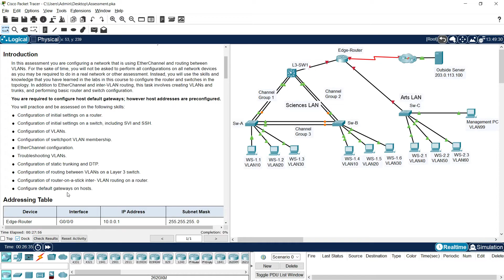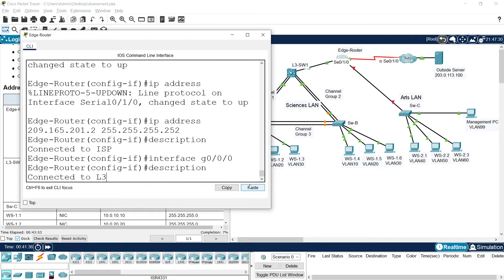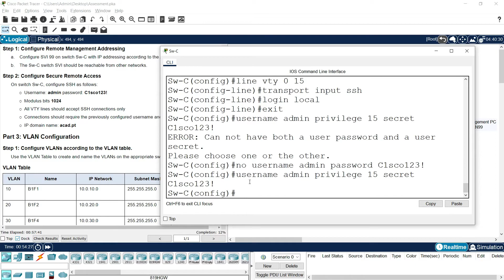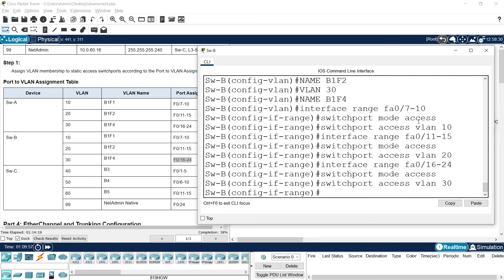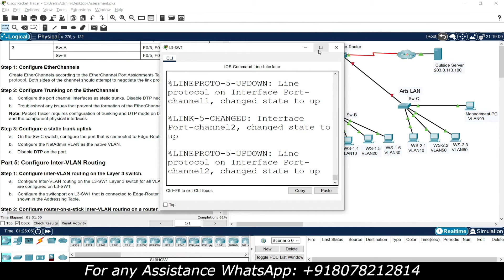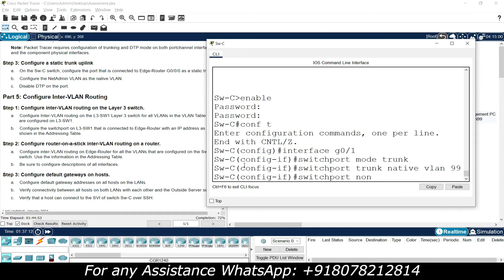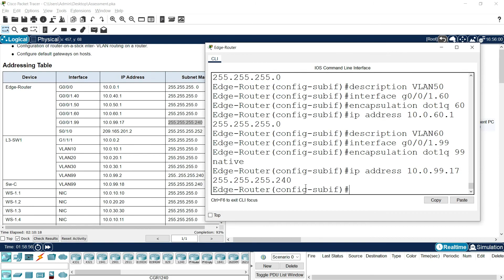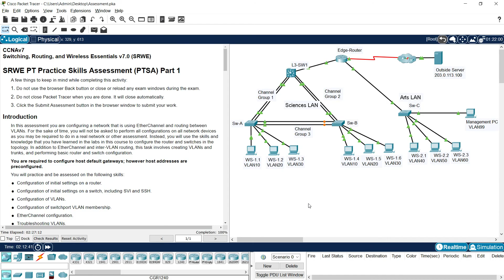SRWE PT Practice Skills Assessment PTSA Part 1